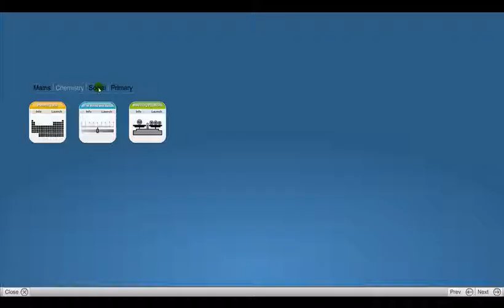NextTools Social NextMaps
Learn about world, SAARC and India maps through NextMaps.